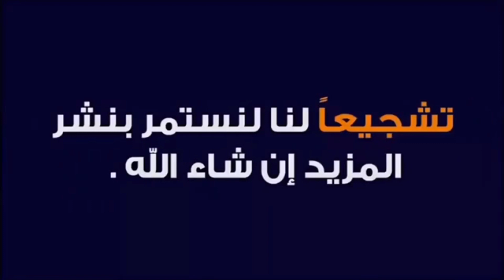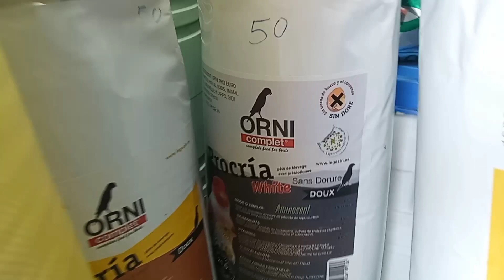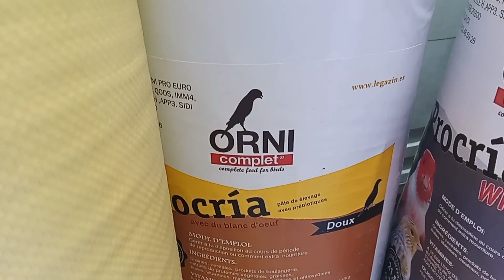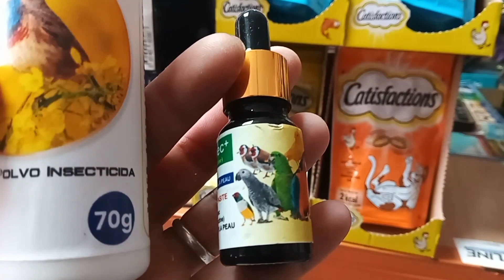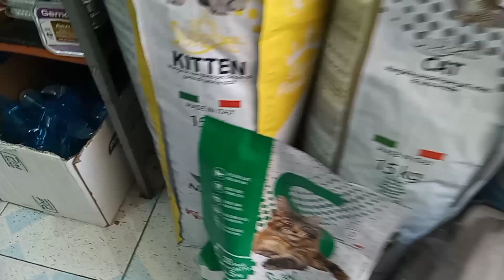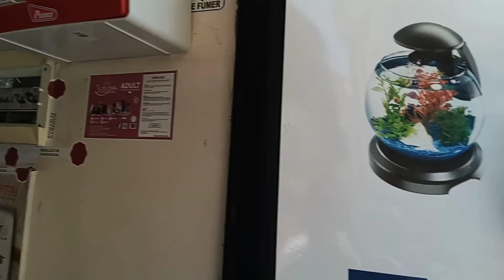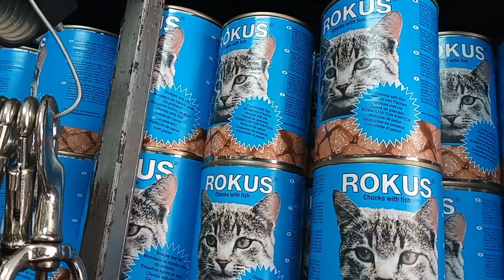سوق القريعة أثمنة البذور والأقفاص بالجملة والتقسيط وكذالك بعض المستلزمات الخاصة بالحيوانات 🐕‍🦺🐈‍⬛🐁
redouane blog
#  yasser vlogs